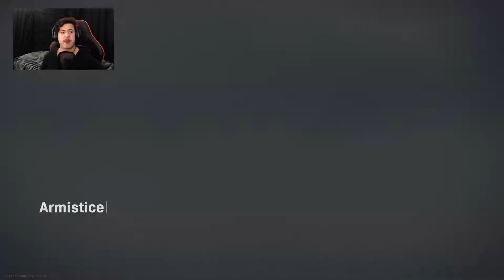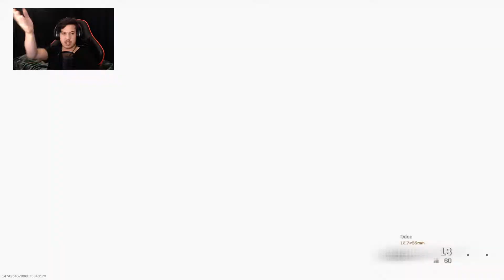Call Of Duty: Warzone // Get Out Of The Lobby!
I dont know if its me or them who nees to get out of the lobby!!! Just a few rounds of warzone that all there is to it! nothing special juut afterwork chilling and gaming as usual!